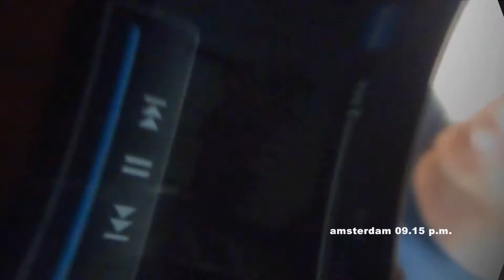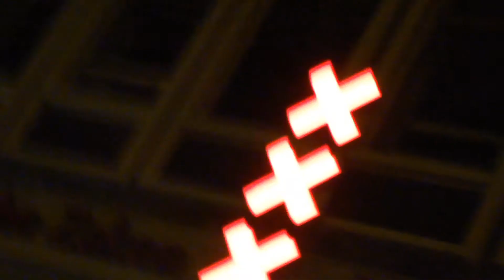MYSLOVITZ - DLugosc dzwieku samotnosci in newamsterdaMcooLture 2013 HD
The Lenght of The sound of LONELINESS.
...and even I`m gonna be LoneLy!...I`m noT change MYSELF!. It`s noT my WORLD! The road ahead I know... I chose to go...